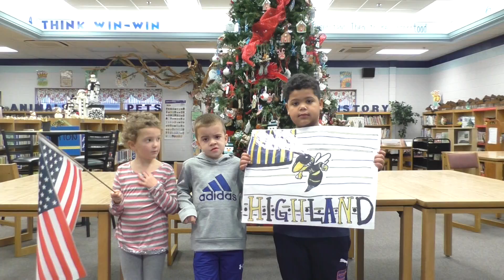HES News Nov. 30, 2018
Highland Elementary School daily newscast is coming to you from Owensboro, Kentucky.